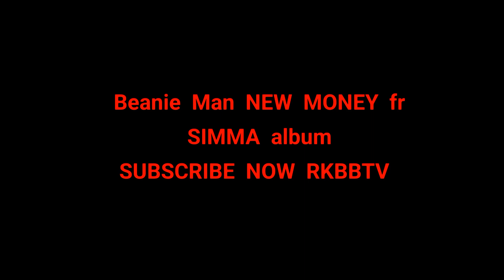Beenie man NEW MONEY fr SIMMA album